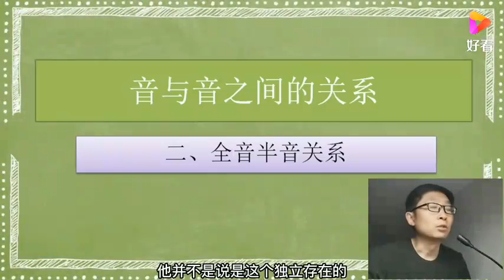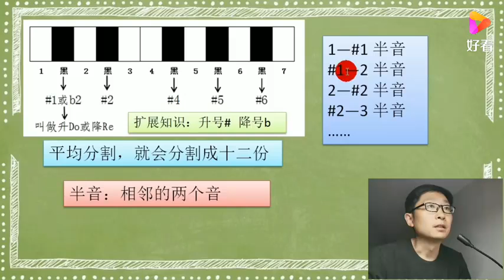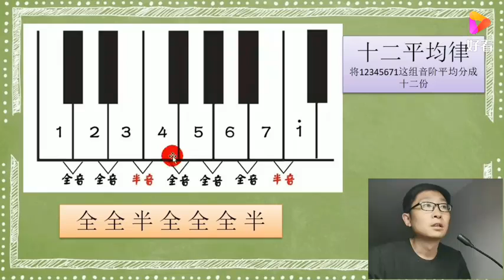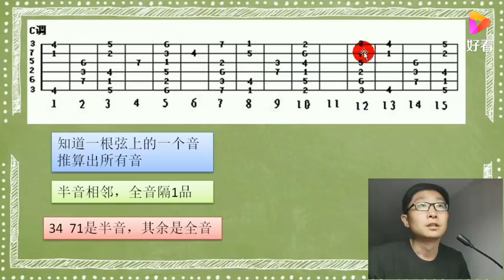初学吉他乐理：掌握这个知识，轻松推算出吉他指板上的所有音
初学吉他乐理：掌握这个知识，轻松推算出吉他指板上的所有音,本视频由老炮吉他音乐原创提供,7888次播放,好看视频是由百度团队打造的集内涵和颜值于一身的专业短视频聚合平台